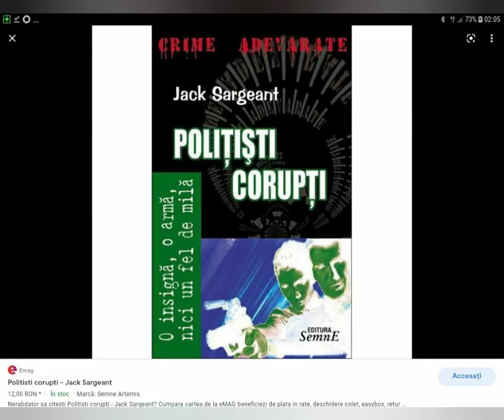Prima covorbire cu inspectorul Bucalae Ovidiu Gabriel .